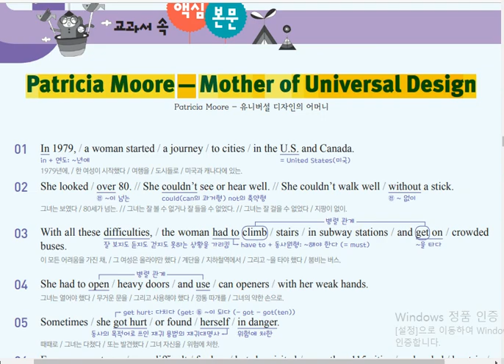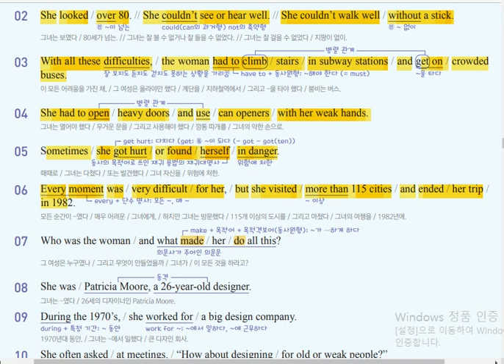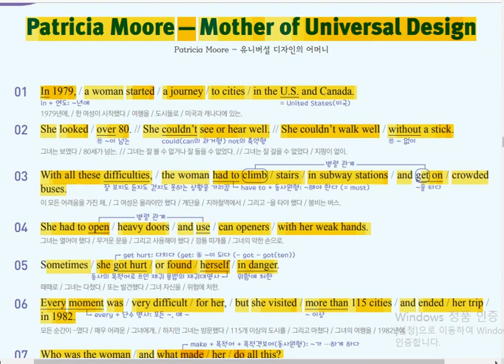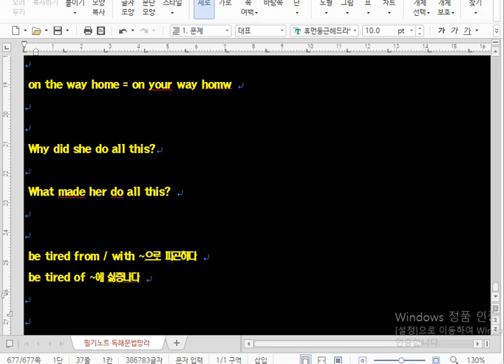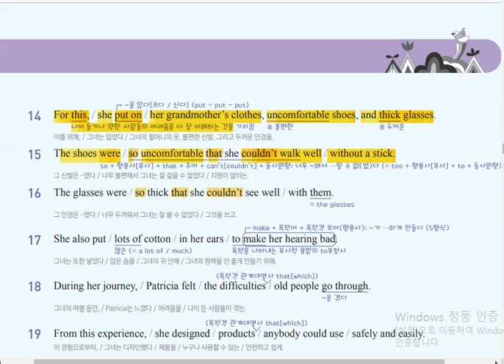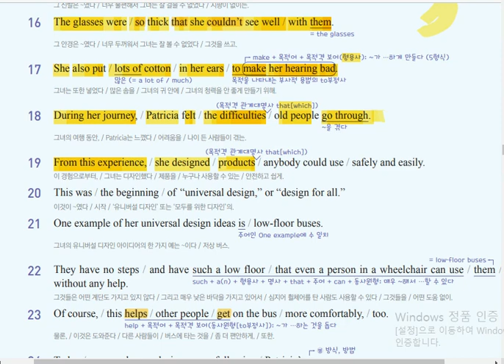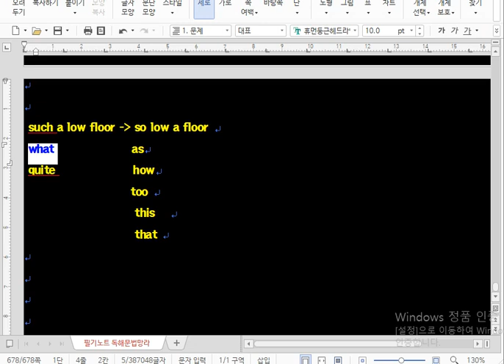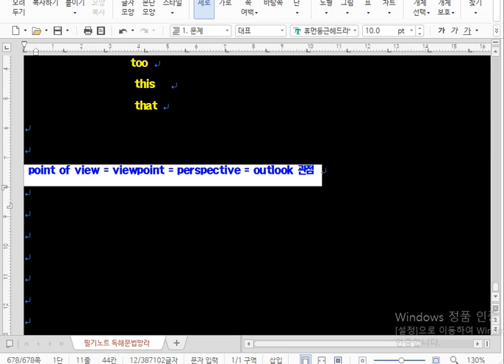중2 천재정 8과 본문